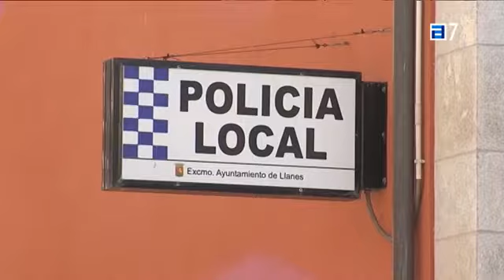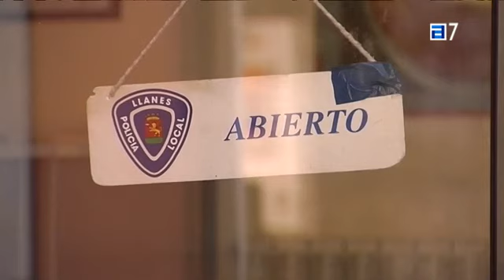Policías locales de Llanes pide un cambio en la Jefatura de la comisaría llanisca